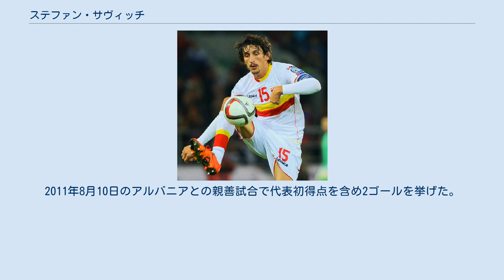ステファン・サヴィッチ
ステファン・サヴィッチ（セルビア語: Стефан Савић, 英語: Stefan Savić, 1991年1月8日 - ）は、ユーゴスラビア（現・モンテネグロ）出身のサッカー選手。
リーガ・エスパニョーラ・アトレティコ・マドリード所属。
モンテネグロ代表。
 サビッチと表記されることもある。
 2007年からセルビアのFK BSKボルチャ(en:FK BSK Borča)のユースチームに所属し、2009年にトップチーム昇格した。
2010年8月29日、パルチザン・ベオグラードに4年契約で移籍した。
 2011年7月にマンチェスター・シティFCに4年契約で移籍した。
 しかし出場機会に恵まれず、2012年8月31日、マティヤ・ナスタシッチ獲得の交換要員としてACFフィオレンティーナに移籍。
 2015年7月20日にアトレティコ・マドリードに移籍した。
アトレティコではディエゴ・ゴディンとコンビを組むが、度重なる怪我に悩まされた。
2017-18シーズン終了前にはインテルナツィオナーレ・ミラノが獲得を狙っていると報じられた。
2021年5月8日、この日のFCバルセロナとのリーグ戦に出場したことでクラブ公式戦200試合出場を果たした。
2020-21シーズン、公式戦42試合に出場し、クラブにとって7シーズンぶりとなるリーグ制覇に貢献した。
シーズン終了後の8月11日にクラブとの契約を2024年まで延長した。
 モンテネグロ代表として2010年8月11日、北アイルランド代表戦で代表デビューを果たした。
2011年8月10日のアルバニアとの親善試合で代表初得点を含め2ゴールを挙げた。